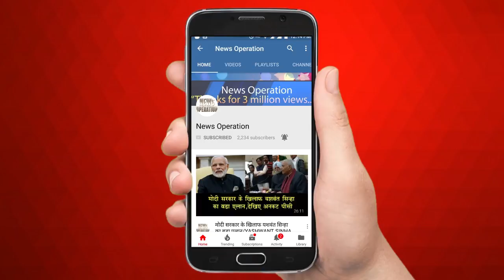मोदी राज में किसके इशारे पर EVM में हो रहा घपला ? खुलासा /SP LEADER ATTACKS MODI ON EVM